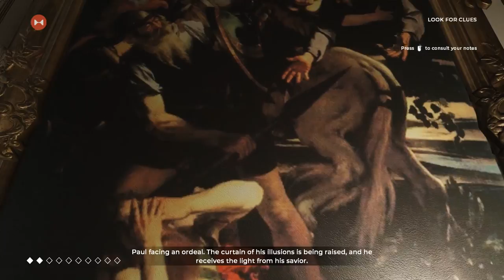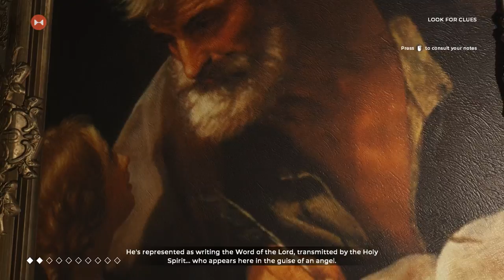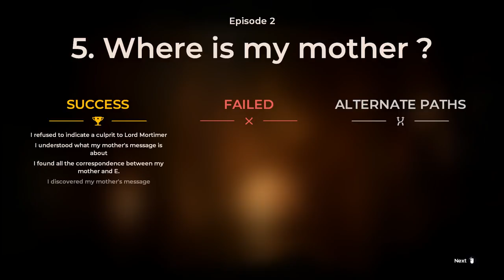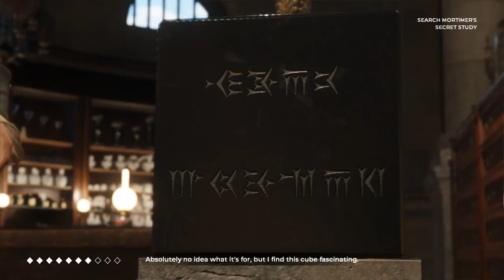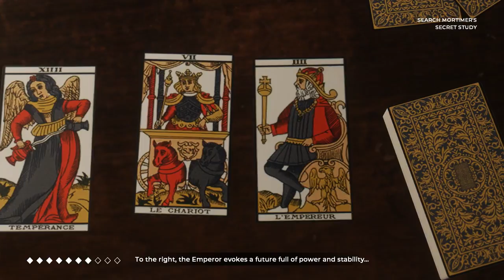The Council Episode 2: Hide and Seek - All Cutscenes Full Game Movie (No Commentary)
The Council Episode 2: Hide and Seek - Occultist Run - All Cutscenes Full Game Movie Walkthrough Playthrough Gameplay Part 1 and Ending (No Commentary Longplay Let's Play) (Choice Matter, Narrative Episodic Adventure Game 2018)

The Council Episode 2: Hide and Seek includes three chapters: Where Is My Mother?, The Nightmare and The Maze.